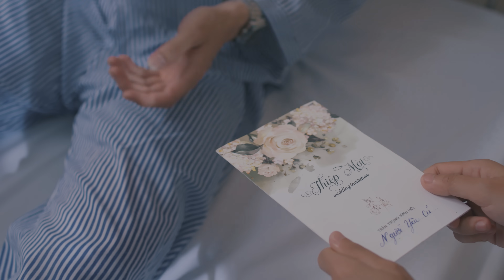Tập Quên Em - Vũ Duy Khánh | OFFICIAL MV 4K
♪ Tác giả: Lê Công Nguyên Khải
♪ Đạo diễn: Thịnh Sếu
♪ Đạo diễn hình ảnh: Rơ Chăm Tý
♪ Biên kịch: Thịnh sếu
♪ Quản lý dự án: Khoa Tất
♪ Sản xuất:Thu Trang Hà
♪ Phối khí: Thanh Bình
♪ Thu âm: AMG Studio
♪ Quay phim: Dương Chung Hiếu
♪ Chỉnh nét: Trần Đăng Khoa
♪ Diễn viên:Thịnh sếu – Nguyễn Thu Hằng – Sơn Trần – Ba Duy
♪ Graphic designer: trần toàn hậu ♪
makeup: Shu Na – Hương Sam
♪ Trợ lý sản xuất: Mừn Mừn
♪  Ánh sáng: Long Chu
♪  Production
 bảo trợ truyền thông: tiktok
► Hãy cùng Khánh quay clip TikTok nhé
♫ Cả nhà đăng kí ủng hộ cho Vũ Duy Khánh được 100k sub nhé